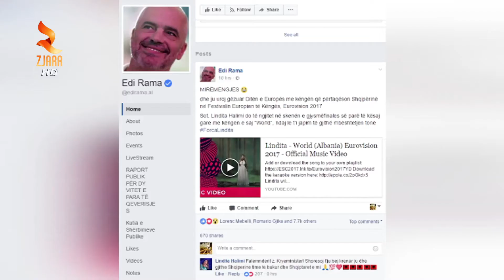360° Gradë -Shqiperia Sot Ne Eurosong